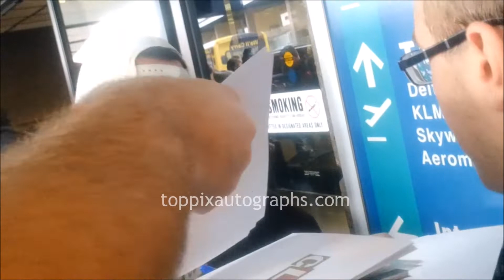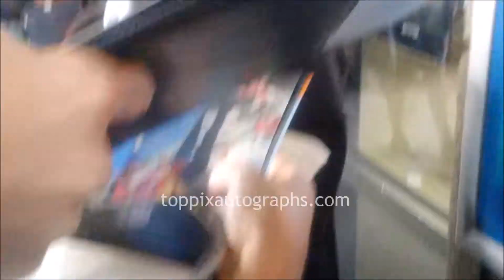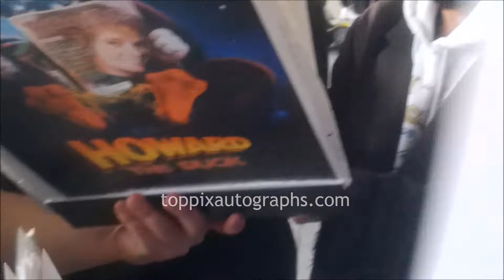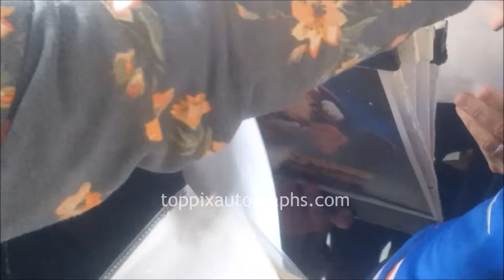Kevin Smith signs autographs for TopPix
at the 2020 Sundance Film Festival.

For authentic autographed memorabilia of Kevin Smith and many other celebrities, check out TopPix Autographs